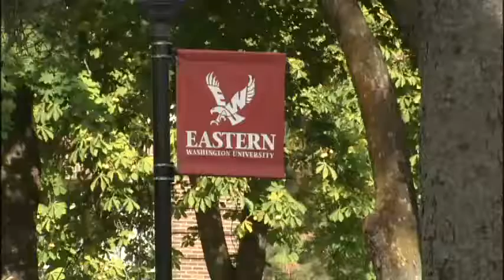EWU student charged with raping student, videotaping assault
An Eastern Washington University student is charged with rape and  unlawful imprisonment for an attack on another student. Court documents  say 18-year old Reed Kopec also videotaped and photographed the assault.